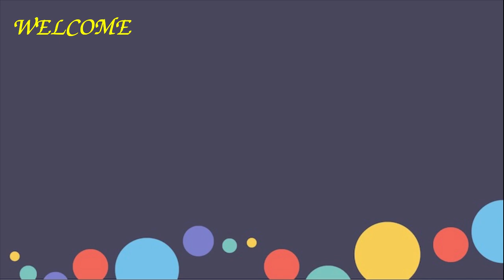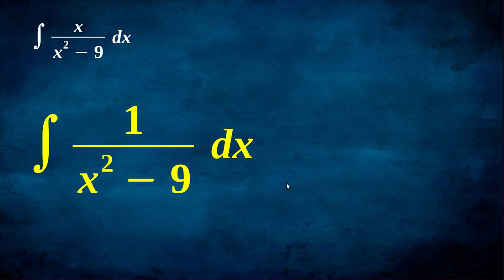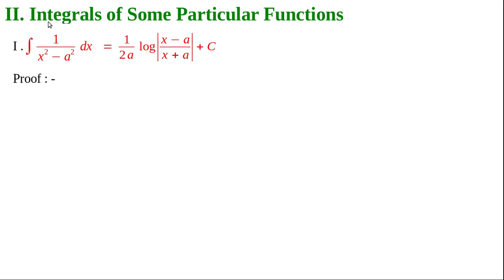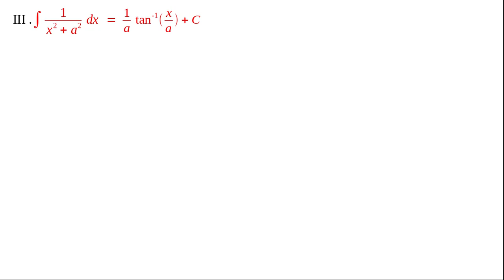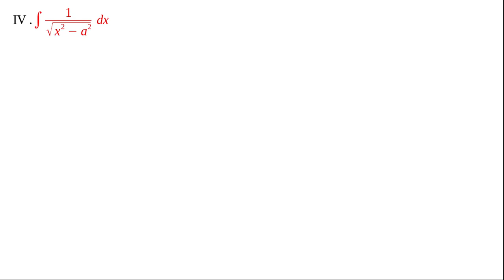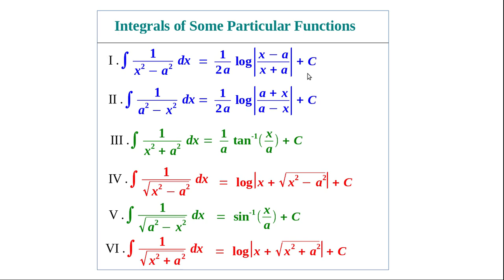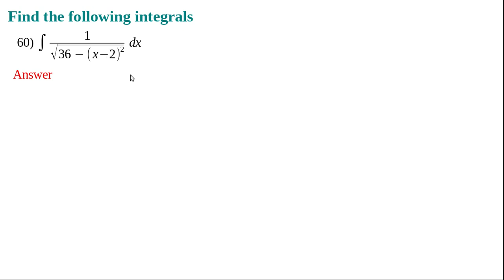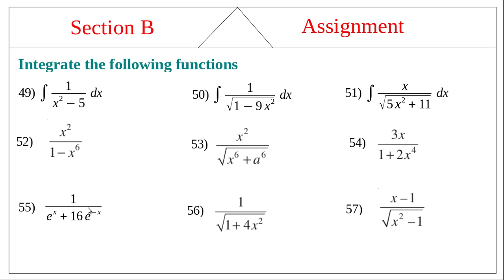INTEGRALS//CLASS 12 MATHS //Part 4//INTEGRATION OF PARTICULAR FUNCTIONS//EXERCISE 7.2 //AZ Classes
INDEFINITE INTEGRALS
CONSTANT OF INTEGRATION
INTEGRAND
INTEGRAL
INTEGRATION
STANDARD RESULTS
BASIC PROBLEMS
NCERT TEXT BOOK PROBLEMS SOLUTIONS
INTEGRATION BY SUBSTITUTION
INTEGRALS OF SOME PARTICULAR FUNCTIONS